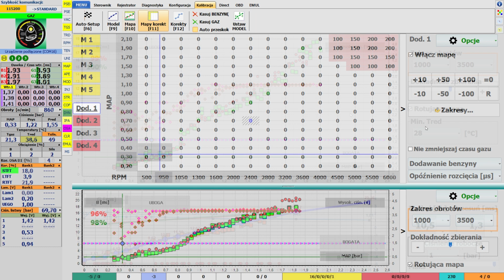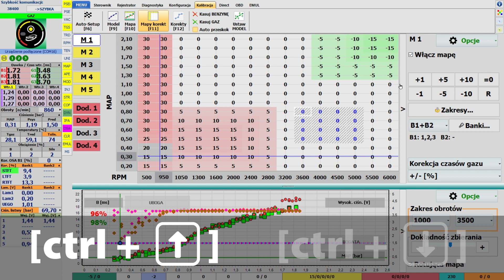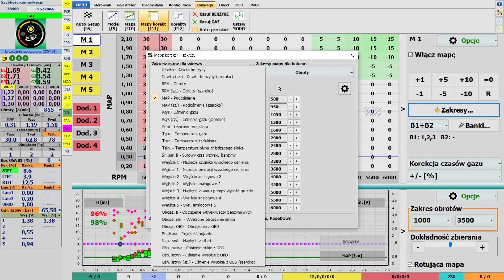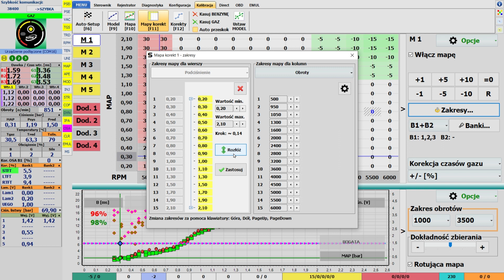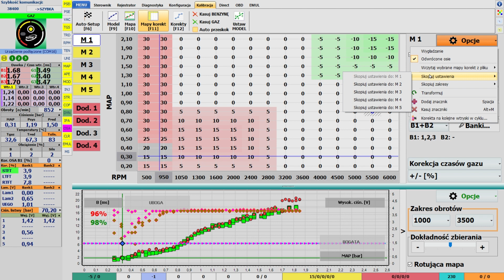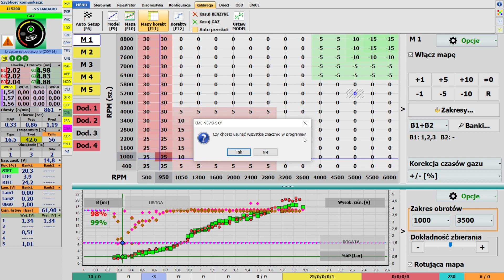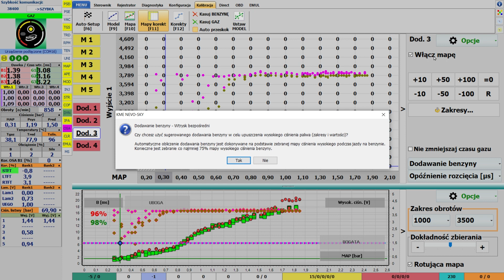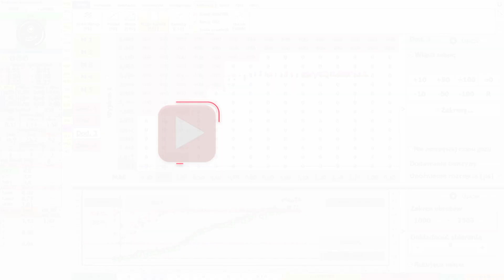Zakładka Mapy Korekt w programie KME NEVO-SKY 5.0.5.0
Zakładka Mapy korekt w programie KME NEVO-SKY
W tym materiale zapoznasz się z Mapami korekt dostępnymi w zakładce Kalibracja-Mapy korekt - skrót klawiszowy [F11].

Dla bardziej zaawansowanych silników ustawienie mieszanki gazowej za pomocą Modelu i korekt liniowych może być niewystarczające. W takim przypadku aby prawidłowo wyregulować system należy użyć trójwymiarowych Map korekt.

Za pomocą map korekt możliwe jest wprowadzenie bardziej zaawansowanych ustawień. Na przykład, jeśli dla wysokich obrotów dawka gazu powinna być inna dla małych obciążeń a inna dla dużych, wówczas korekty obrotów można uzależnić od czasu wtrysku benzyny (dawki benzyny) i doregulować wtrysk gazu niezależnie w każdym zakresie.